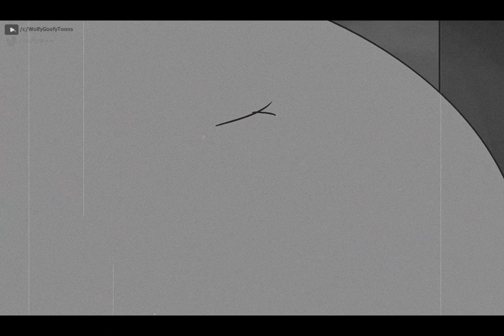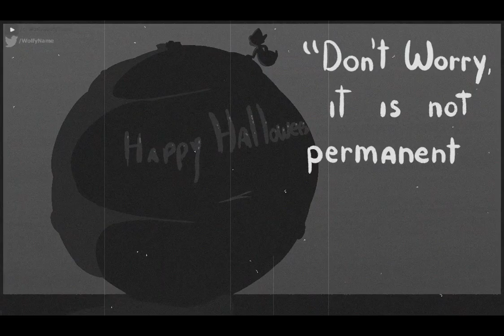Swell Time at Halloween - Noir Version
Happy Haloween, my frriends.  )
New video about Halloween is coming.